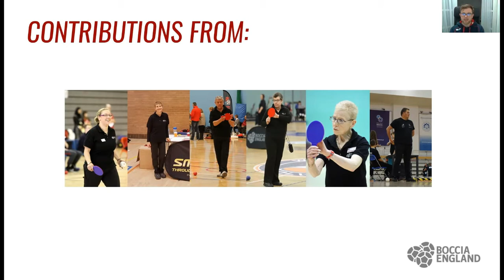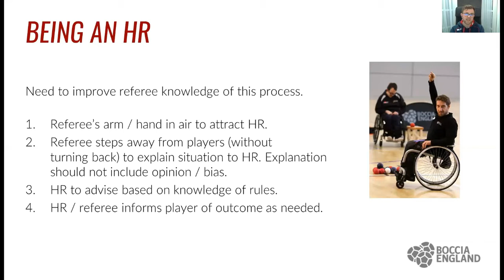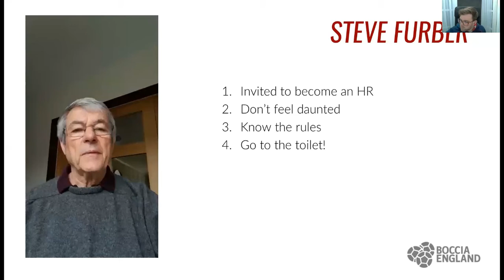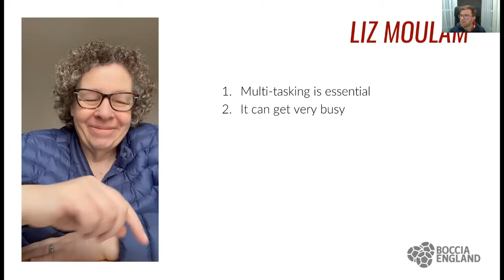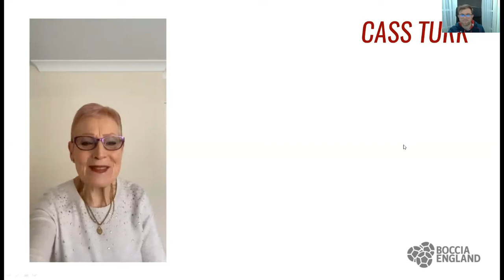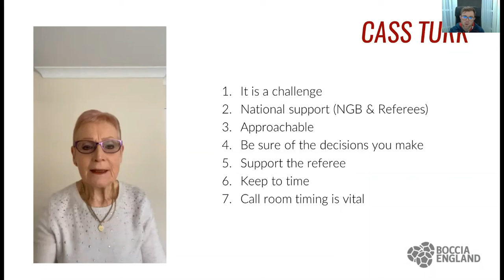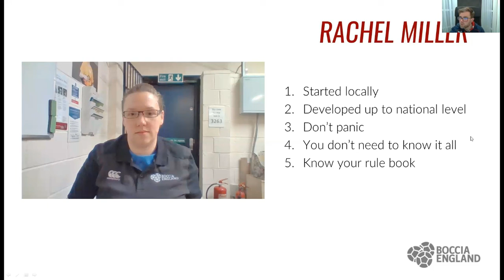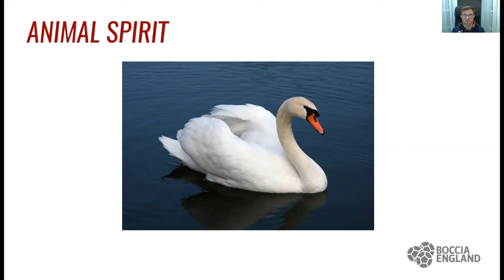Introduction to Head Refereeing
Introduction to Head Refereeing with Richard Evans.

Do you want to learn more about becoming a local level Head Referee or want to see a competition through a Head Referee's eyes? This masterclass will take you through the thinking and strategising process of the UK's the top head referees. Full of inside information and stories, this workshop is an excellent way to see a different perspective and to share best practice.